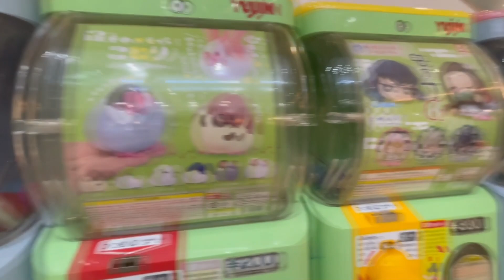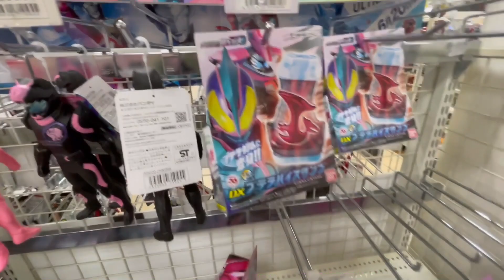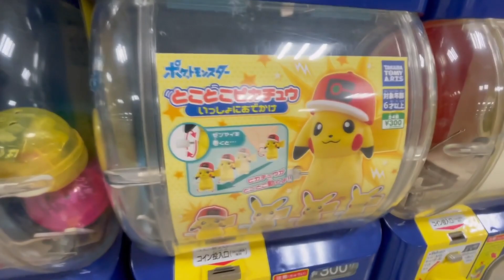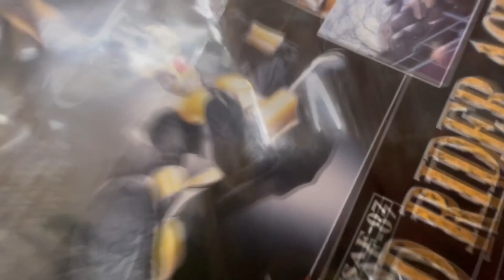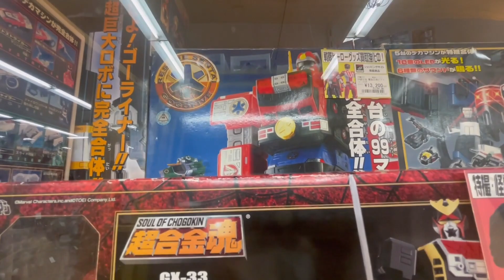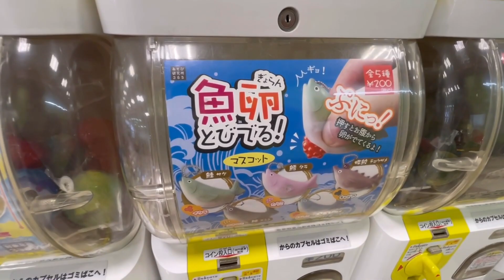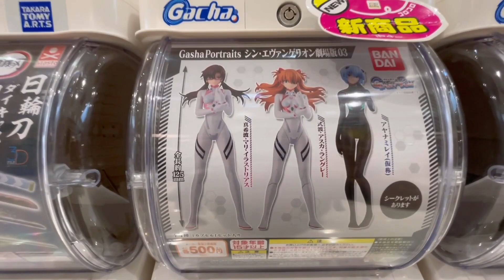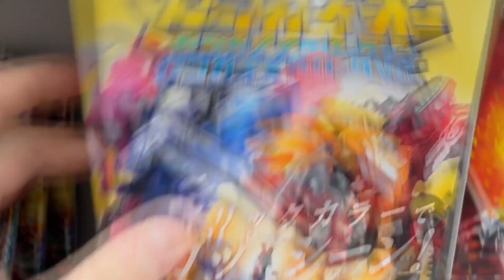CADE AS SENTAI GEARS??? Procurando SENTAI GEARS no Japão (parte 4) - Super Yoozen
A minha busca interminável pelas Sentai Gears de Zenkaiger continua, veja nessa parte 4 desse quadro insano do canal se eu encontro mais alguma máquina de Gashapon com mais algumas... torçam por mim!

Comente se vocês querem uma PARTE 5 desse vídeo procurando (e comprando) as outras que faltam!! :D